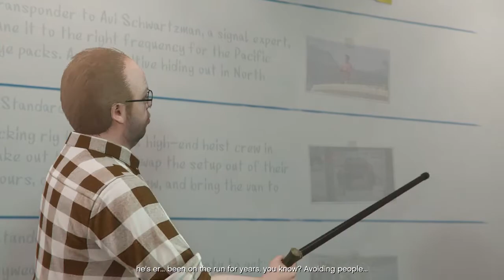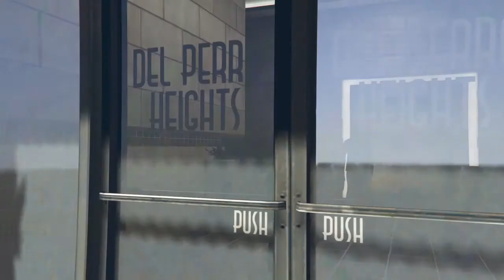Grand Theft Auto V_2020070